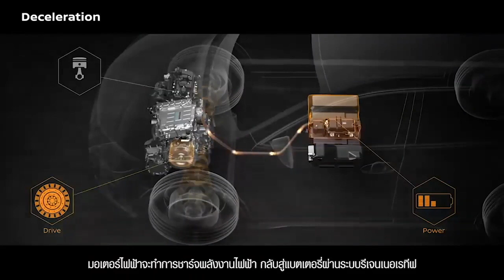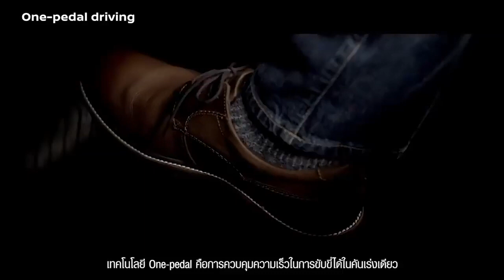10 ข้อดี เครื่องยนต์ e-power / 10 advantages of the e-power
ประเทศไทยกำลังเข้าสู่ยุครถไฟฟ้ากันมากขึ้น ค่อยๆเข้ามาทีละนิด เครื่องยนต์แบบ e-power จึงเป็นทางเลือกหนึ่ง ก่อนจะก้าวเปลี่ยนเป็นรถไฟฟ้าแบบเต็มตัว ผมเลยทำคลิป 10 ข้อดีของเครื่องยนต์ แบบ e-power มาเป็นข้อมูลให้หลายๆคนที่กำลังสนใจ ไว้เป็นข้อมูลในการตัดสินใจ เครื่องยนต์แบบ e-power จะเป็นก้าวแรกสู่การเปลี่ยนแปลงมาใช้รถไฟฟ้ากันมากขึ้นในอนาคตนะครับ

(Google translate)
Thailand is entering the electric train era more. Gradually come in little by little E-power engines are another option. Before stepping into a full body electric vehicle, I made a clip of 10 advantages of an e-power engine to give information to many people who are interested. As a data for decision making The e-power engine will be the first step towards changing to use electric cars more in the future.

หมายเหตุ : ผมตั้งใจทำข้อดีขึ้นมา ไม่ใช่ว่าจะไม่มีข้อเสียนะครับ ทุกอย่างย่อมต้องมีทั้งข้อดีและข้อเสียครับ ส่วนใครจะเห็นต่างอย่างไร ยินดีรับฟัง และพร้อมแลกเปลี่ยนครับ

เปิดตัว All-New Nissan Kicks e-Power 2020 นิสสัน คิกส์ อีเพาเวอร์ รถ compact SUV พลังไฟฟ้าจากเครื่องยนต์

Nissan Kicks e-Power มีราคาจำหน่ายดังนี้

รุ่น VL 1,049,000 บาท
รุ่น V 999,000 บาท
รุ่น E 949,000 บาท
รุ่น S 889,000 บาท

ขอบคุณภาพประกอบจาก Nissan ครับ